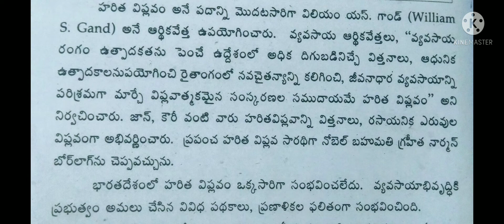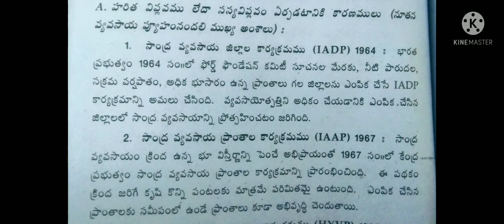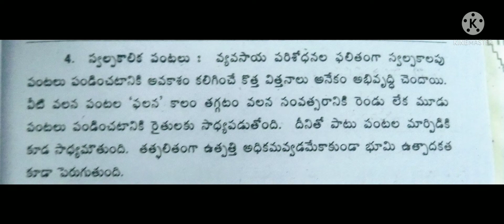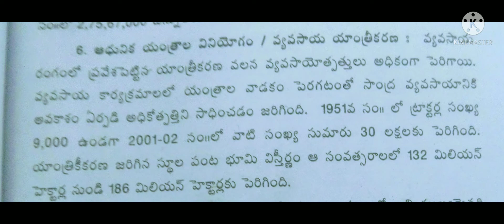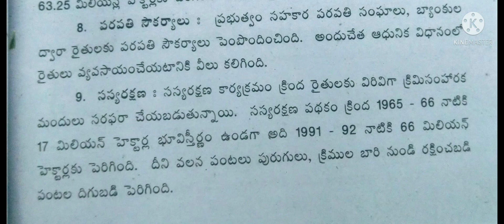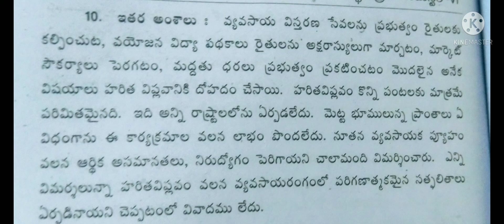హరిత విప్లవం(సస్య విప్లవం) - Green Revolution